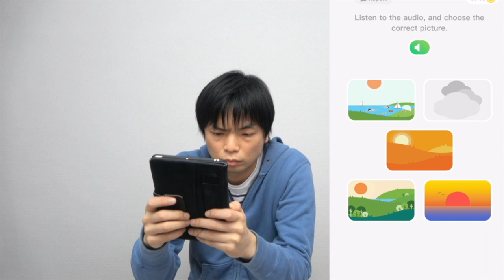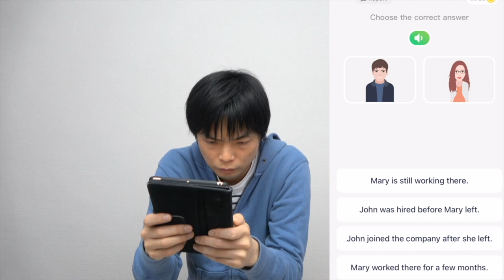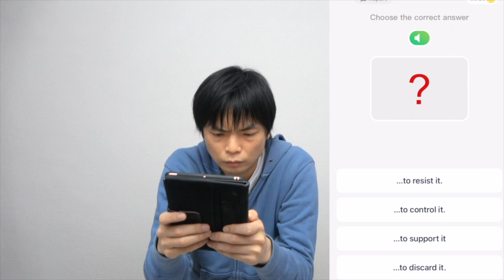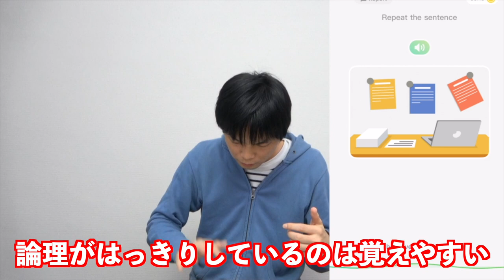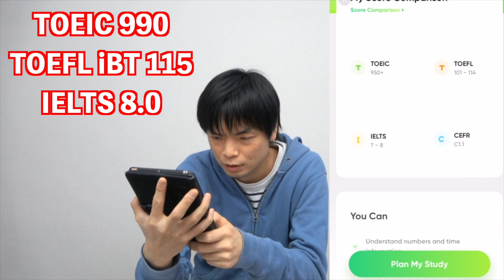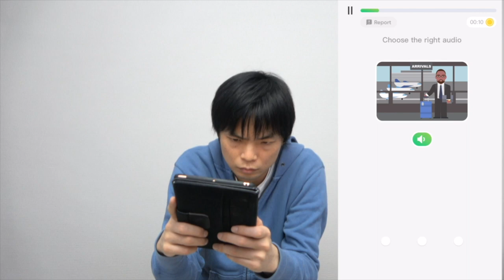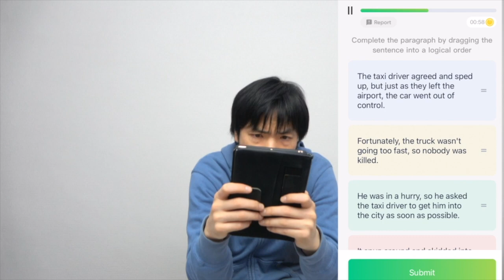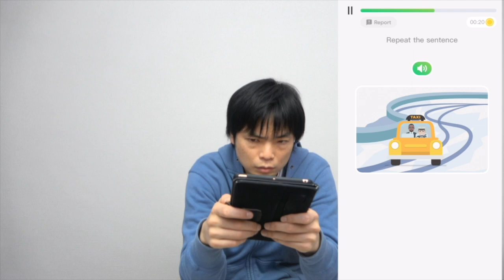TOEIC満点90回もりてつの英語力を測ってみた【発音・スピーキング力】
TOEIC満点、英検一級、国連英検特A級、ケンブリッジ英検CPEのもりてつの英語力をLingoChampを使って測定しました。

2年契約し1日15分の学習を180日続けると3万円の特典がもらえる
奨学金制度があります。

もりてつLingoChamp試験に挑戦【ノーカット版】(メンバーシップLv.2以上試聴可)